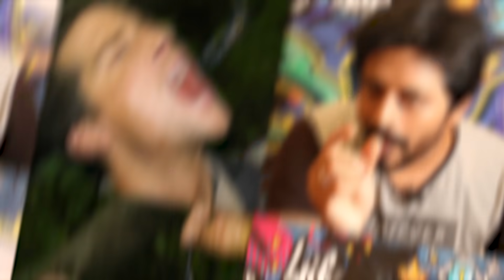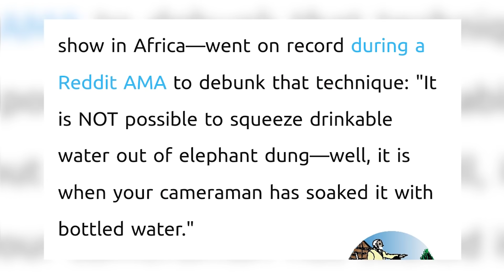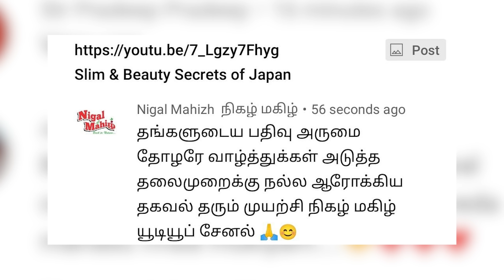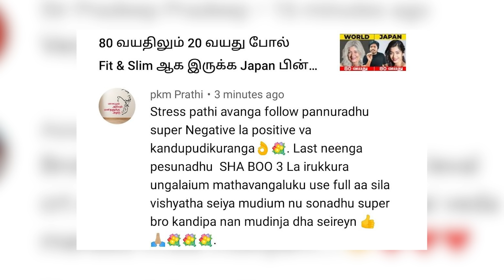Sha boo three - Bear Grylls பண்ணது எல்லாமே Fake ? | Mystery Revealed | Man vs Wild | Rj Sha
For more details about safe, stable and secured  wireless internet

Man Vs Wild - there was a time when survival show was all the rage, none as popular as Man Vs Wild. Bear Grylls starred on the Discovery channel for the Man Vs Wild Show. In recent years show has been discovered to be fake and shameful, this is shared by our RJ Sha in today's episode of Sha Boo three. Do watch and share your comments.